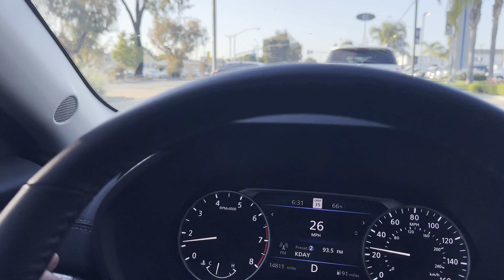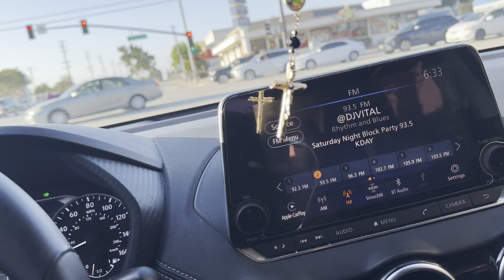HOMELESS OLD GRANDMA TRIED RACING ME IN PIECE OF JUNK SIDE SHOW BUCKET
derrell_westlb562

$d3rr311